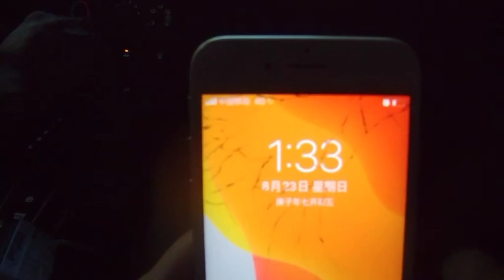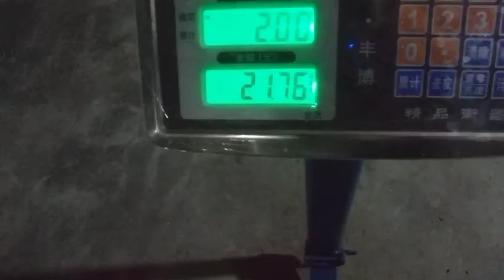阿敏出海钓鱼，遭遇鱼群猛咬钩，狂上猛货，直接船上加餐，真是太过瘾了！【莆农阿敏】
本频道分享了合法的害虫灭杀技巧，绝对没有对动物的不当对待。
阿敏今天带朋友到外海钓鱼，遇到鱼群，爆杆不断，今天要发财喽。
大家好。我是莆农阿敏，这是我在YouTube上的唯一官方频道。
每天我会分享海钓视频，分享钓鱼的快乐。
希望大家能够喜欢。欢迎大家订阅。